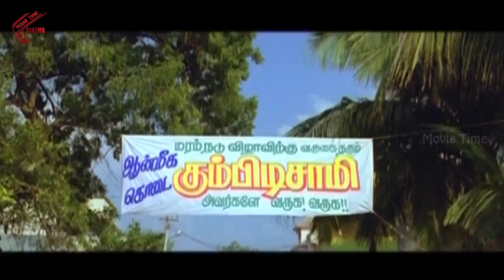దొంగ బాబా మాయలో పడి మోసపోయిన అమ్మాయిలు | తెలుగు మూవీ సీన్స్ | 2017 Telugu Latest Movies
Watch